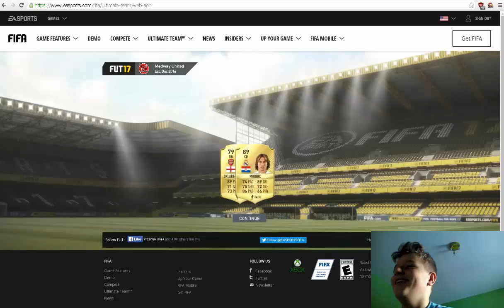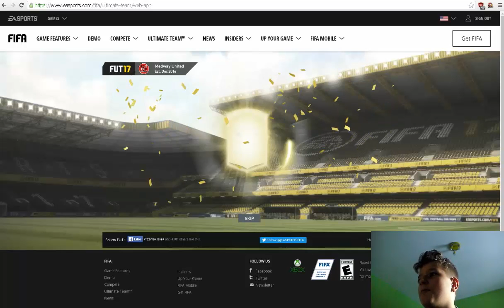Paczki/Pack Opening FIFA 17 - Najlepsza paczka w życiu!!!